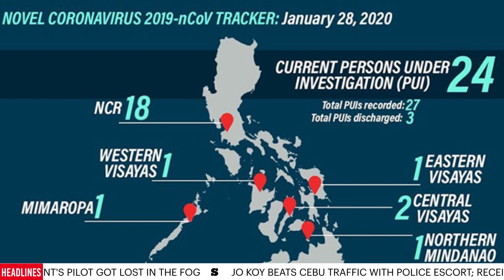More patients placed under investigation for 2019 Novel Coronavirus